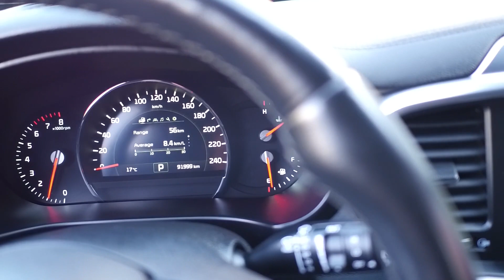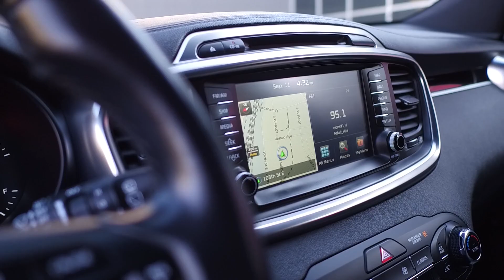2018 Kia Sorento SXL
SXL Package:

19" Chrome Wheels
Chrome Side Moulding
7 Passenger Seating
Premium Nappa Leather Seats
Premium Nappa Centre Console
50/50 Folding 3rd Row Seats
3rd Row Climate Ventilation
Adaptive Smart Cruise Control
Electronic Park Brake
360 Degree Camera
Front Collision Warning System
Lane Keep Assist
Autonomous Emergency Braking System

Leather Seats
Heated & Cooled Front Seats
Panoramic Moonroof
Infinity Premium Audio System
Power Drivers Seat with Power Adjustable Lumbar Support
Memory Seat Settings
Rear Window Sunshades
Power Windows
Power Mirrors
Power Locks
Push To Start
Air Conditioning

Exterior Features:

Power Liftgate
Remote Keyless Entry
Privacy Glass
Fog Lamps
Smart Access Doors
Roof Rails

Drivers Assistance:

Rain Sensor
Eco/ Sport Available Driving Modes
Parking Sensors
Navigation
Cruise Control

Performance Features:

3.3L - 6 Cylinder Engine
290hp/ 252lb-ft Torque
Automatic Transmission

412266